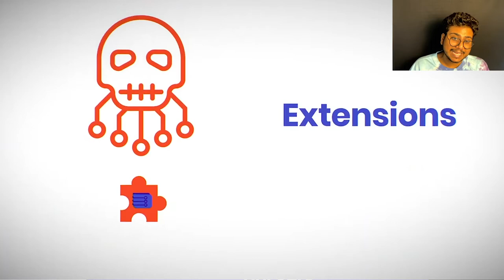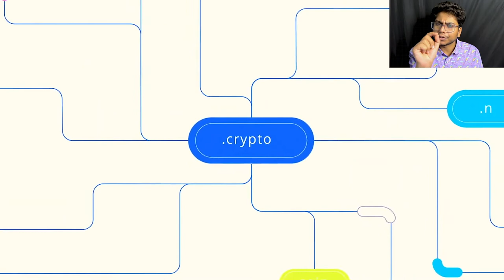W3WD E9: The Intersection of DeFi & NFTs (Alex Gausman)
“I could easily see NFTs being a trillion dollar asset class. And I think it becomes a question of how do you ride that growth?” - Alex Gausman

Alex Gausman is the CEO & Founder at NFTX. NFTX is a platform for creating liquid markets for illiquid NFTs & much more.

In this episode, Dhee and Alex discuss:
- What attracted Alex to NFTs?
- NFTs liquidity & NFTX
- Generative Arts & Music NFTs
- NFT collateralized loans & derivatives
- Investing in NFTs & what to do when an NFT project goes south

To stay up to date on all things Web3 with Dhee, you can follow Dheeraj Shah on Twitter @DheerajShah_ and Web3 with Dhee @web3withDhee. You can follow our guest, Alex Gausman, on Twitter @gaus_eth.